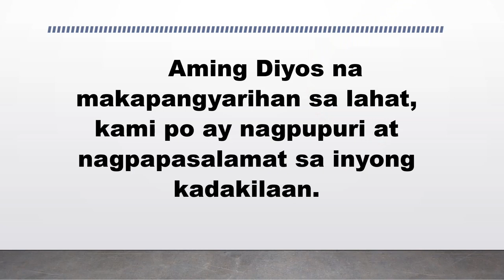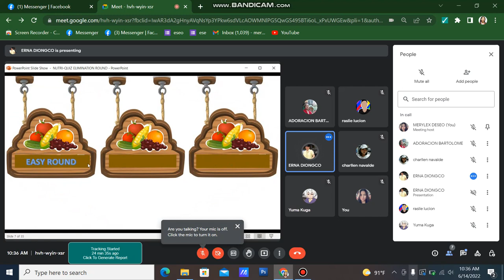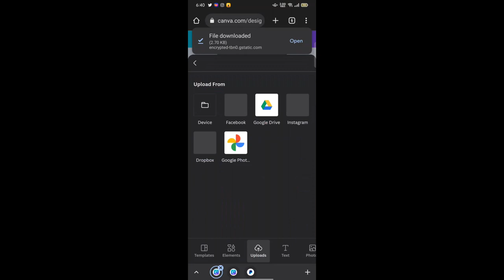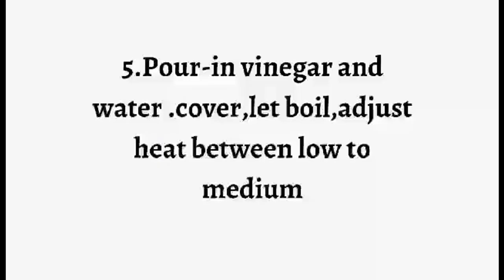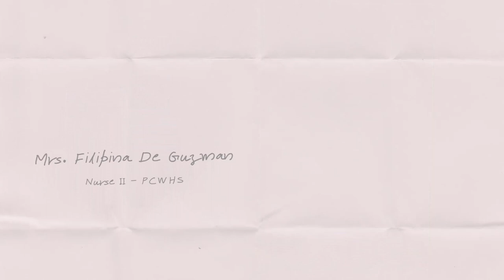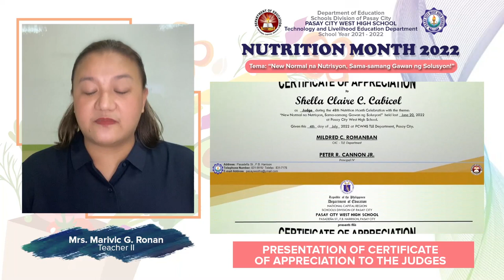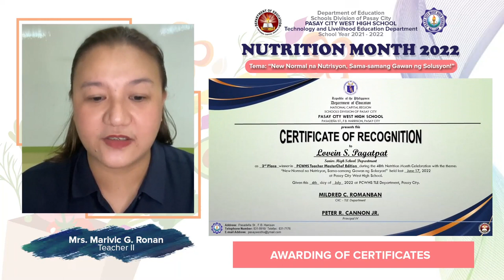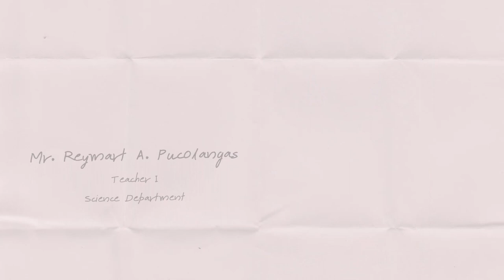PCWHS Nutrition Month Closing and Awarding Ceremony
2022 Theme: "New Normal na Nutrisyon, Sama-samang Gawan ng Solusyon"